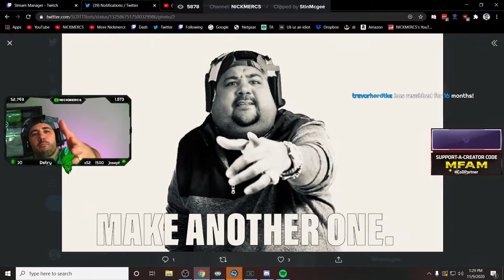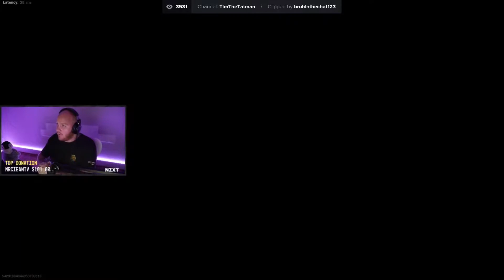CoD: Modern Warfare | TOP-20 Twitch Clips [09.11 - 16.11]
TOP-20 of "Call Of Duty: Modern Warfare" (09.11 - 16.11):

00:00 - Intro
00:03 - Title
00:09 - zackrawrr (clip author - brotherrbeans)
00:38 - zackrawrr (clip author - jmillzgc)
01:10 - averagejoewo (clip author - chieth)
01:34 - NICKMERCS (clip author - StinMcgee)
01:50 - Quadcapable (clip author - brookepilcher)
02:21 - NICKMERCS (clip author - Grey_Wolf_187)
02:37 - TimTheTatman (clip author - bruhinthechat123)
03:03 - Tfue (clip author - TheDuckManX)
03:33 - NICKMERCS (clip author - marcin_z)
03:55 - Tfue (clip author - Caldohhh)
04:12 - TheDarkness (clip author - jonas_cf30)
04:36 - Recrent (clip author - onknout)
05:13 - DiazBiffle (clip author - Dibbztv)
05:43 - cloakzy (clip author - Jwalking1)
05:51 - Swagg (clip author - sxmplicxty_)
06:12 - ImMarksman (clip author - JacksonTXG)
06:24 - TimTheTatman (clip author - lmDutch)
06:50 - jeeenuhhh (clip author - jeeenuhhh)
07:12 - NICKMERCS (clip author - powerliftergod42069)
07:24 - chowh1 (clip author - bily66)
07:52 - Outro